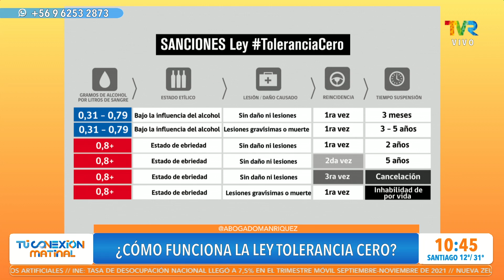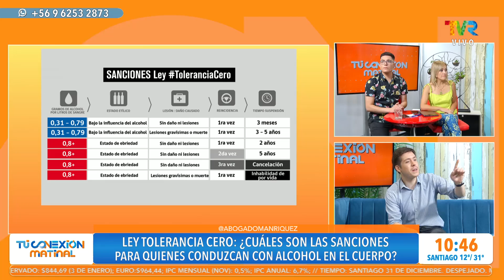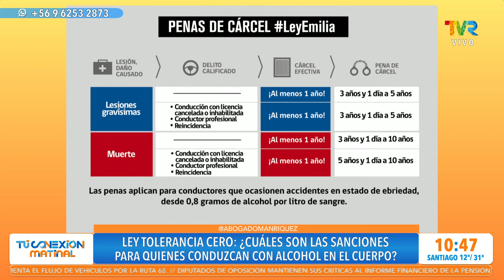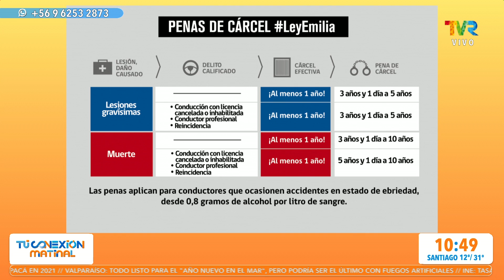Abogado Daniel Manríquez nos conversa sobre la ley tolerencia cero